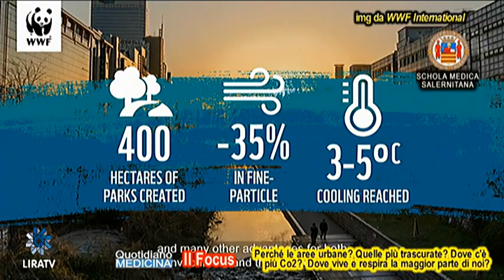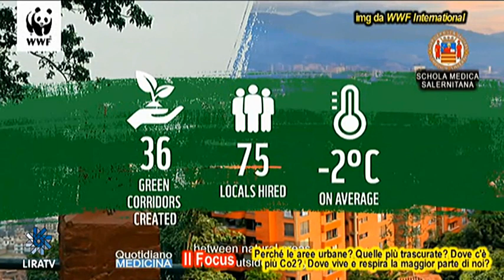Focus. Urban Nature 2024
Oggi Urban Nature, la natura, il valore del verde in città, come tutelarlo, incrementarlo e riscoprirlo. Come location di Urban Nature di quest’anno si è scelto il Parco Agricolo Didattico Minopoli, al Vomero, realizzato dal Comune di Napoli. Perché questa scelta?. Spieghiamo a chi ci ascolta perché le aree urbane. Perché sono queste le aree più trascurate? Da dove si alzano le maggiori quantità di Co2? Dove vive e respira la maggior parte di noi specie i più giovani, e dove quindi la politica è chiamata a riqualificare?. Perché sempre i più giovani al centro delle vostre azioni. Perché più duttili nel cambiare ed orientarsi alla sostenibilità? Perché è più facile parlare a loro? Perché possano essere esempio e traino per noi adulti e anziani forse meno disponibili e meno veloci a tutelare la biodiversità?. Infine il piantare l’erica. Perché questa pianta? Un’icona? Ho letto che durante i matrimoni questa pianta viene usata perché simboleggia la fedeltà, il romanticismo, la purificazione e la buona sorte. Insomma Al WWF piace usare
spesso questo simbolismo fascinoso ed attraente. (continua) (apri gratuitamente il video). Focus con il dott. Raffaele Lauria, Resp. WWF Campania